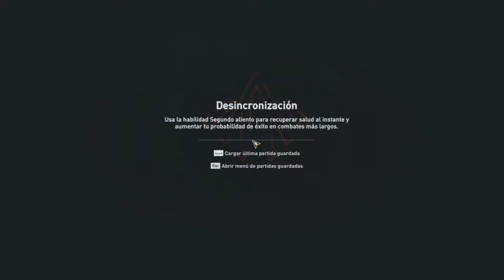La Historia de Kasandra /// Assassin's Creed Odyssey #2